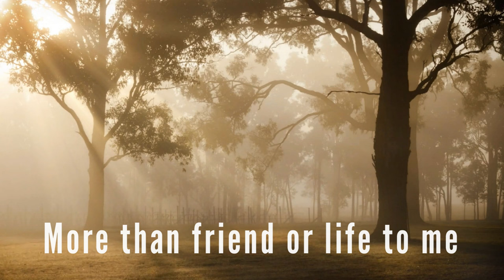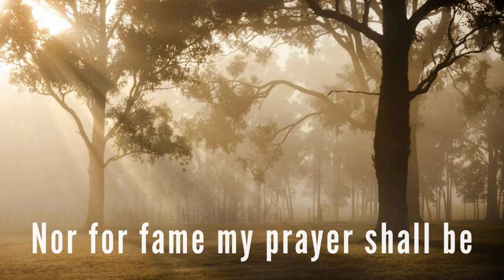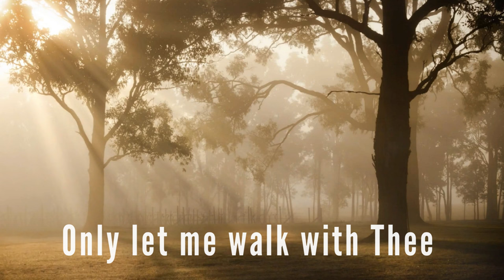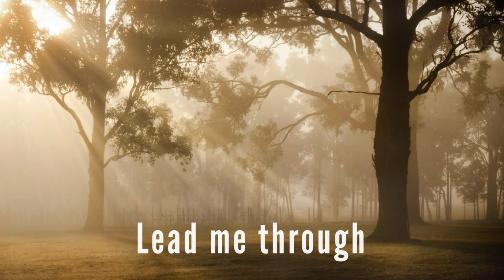Close To Thee (with lyrics) - The most BEAUTIFUL hymn!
Close To Thee (with lyrics) The most BEAUTIFUL hymn you've EVER heard!  - October 27, 2021
I hope you enjoy this beautiful and calming hymn “Close To Thee” with lyrics!

Close To Thee:
0:00 - Intro (Violin)
0:16 - Verse 1 (Thou my everlasting portion)
0:49 - Chorus 1 (Close to Thee, close to Thee)
1:21 - Verse 2 (Not for ease or worldly pleasure)
1:54 - Chorus 2 (Close to Thee, close to Thee)
2:27 - Verse 3 (Violin Melody)
3:00 - Chorus 3 (Violin Melody)
3:32 - Verse 4 (Lead me through the vale of shadows)
4:04 - Chorus 4 (Close to Thee, close to Thee)
4:37 - Tag (Then the gate of life eternal)

Thank you so much to Masahiro Ogawa for contributing the Japanese subtitles for this video!
日本語訳詞　小川 政弘(Japanese translation by Masahiro Ogawa)

142-757 West Hastings Street, Suite 293
Vancouver, BC V6C 1A1
Canada

Rosemary Siemens: Piano, vocals, solo violin, organ

"Close To Thee" lyrics:

Thou my everlasting portion
More than friend or life to me
All along my pilgrim journey
Saviour let me walk with Thee

Close to Thee, close to Thee

Not for easy worldly pleasure
Nor for fame my prayer shall be
Gladly will I toil and suffer
Only let me walk with Thee

Lead me through the vale of shadows
Bear me o'er life's fitful sea
Then the gate of life eternal
May I enter Lord with Thee